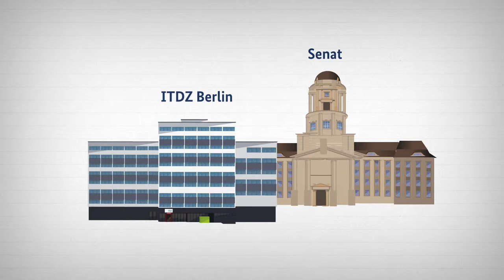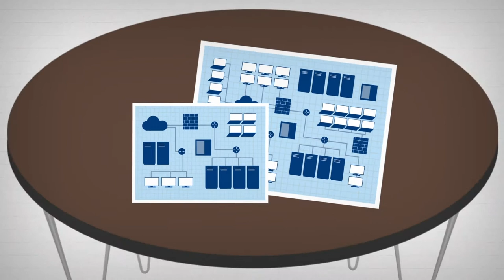Imagefilm - IT Dienstleistungszentrum Berlin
Das ITDZ - IT Dienstleistungszentrum Berlin - ist eine der wesentlichen infrastrukturellen Säulen der Landes Berlins. Wir haben für und mit dem ITDZ einen animierten Imagefilm entwickelt und produziert.

Zur Dienstleistungsdarstellung aber auch als imagebildende Maßnahme nach Außen haben wir für das ITDZ Berlin frische und spannenden Erklärfilme produziert, die mit ihrer schwungvollen Erzählweise und lebendigem Design eine ganz neue Art von Erklärfilme darstellen. Ihrem Wesen nach erklären sie selbstverständlich weiterhin den ihnen zu Grunde liegenden Kontext. In diesem Fall beschreiben sie die vielseitigen Aus- und Weiterbildungsmöglichkeiten innerhalb des ITDZ Berlin. Das tun sie aber auf eine sehr subtile Art und stellen damit die als Identifikation etablierte Storyline in den Vordergrund. Hier werden zielgruppennah kurze persönliche Eigenschaften humorvoll und leicht überspitzt portraitiert und schaffen so eine schnelle Verbindung zwischen Zuschauer und Erklärfilm.

Neben der erzählerischen Struktur unsere Erklärfilme bildet das gestalterische Gerüst den zweiten wesentlichen Eckpfeiler. Farben, Formen und Typographie basieren auf dem Corporate Design des IT-Dienstleistungszentrum Berlin, wurden aber mit Hinblick auf die serielle Produktion von Erklärfilmen um eine filmische Identität erweitert. So finden wir hier eine klare Aufteilung des Bildes im Erklärfilm von einfach strukturiertem Hintergrund als Basis mit darauflegenden Schlüsselelemente im Cut-Out-Look. Komplettiert wird diese feingliedrige Aufteilung des Erklärfilms durch gezielt eingesetzte farbliche Highlights, um sowohl die Aufmerksamkeit aber auch die Handlung des Erklärfilms zu steuern.

Die Kreation einer solchen filmischen Story- und Design-Identität ist für einen konsistenten Markenauftritt essentiell und insbesondere bei der Herstellung einer Reihe von Erklärfilmen unabdingbar.